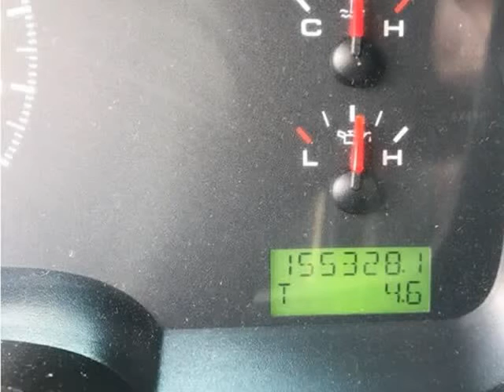2007 Ford F-150 XL Pickup 2D 8 ft (Bellflower, California)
16720 Lakewood Blvd
Bellflower